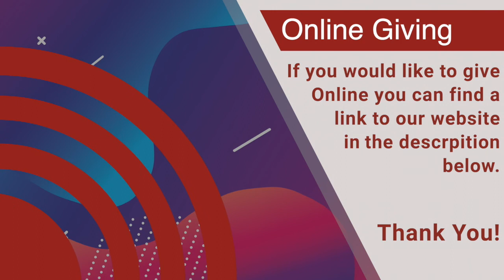Sunday June 20th // Ken Greter // Father's Day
Welcome to our Transform Central LIVE STREAM! We are so excited to have you join us today!

for a quick tutorial on how to give online.

Please use: transformcentral as the answer to your security question.

Thank you and may God bless each and everyone of you.